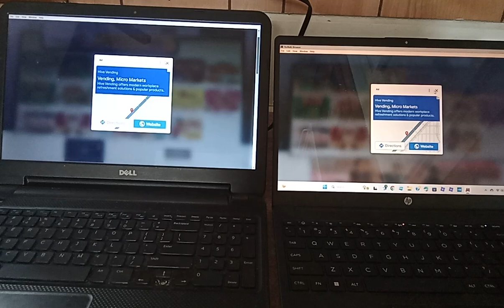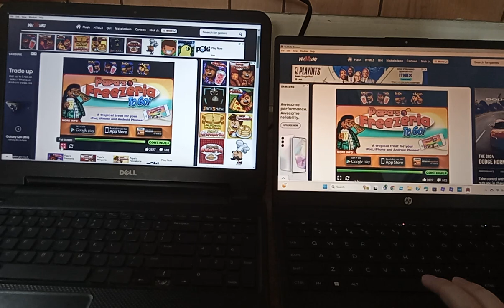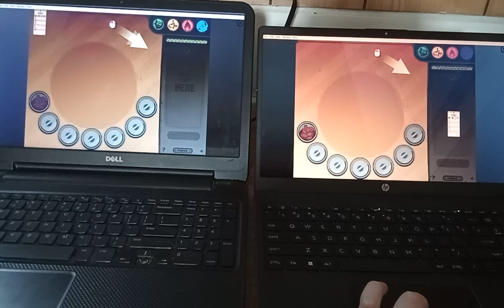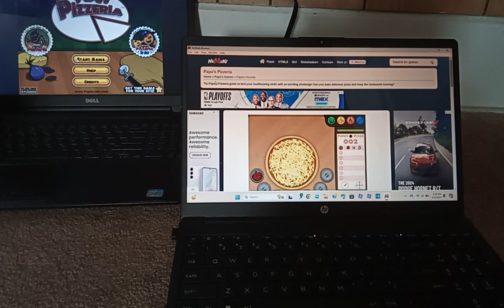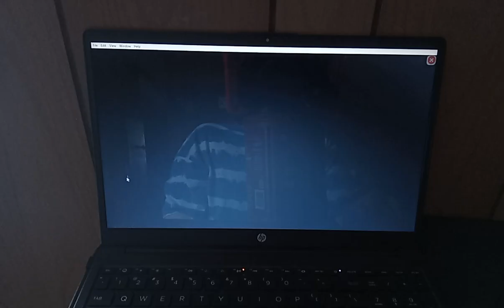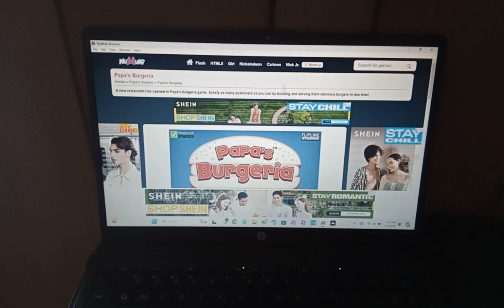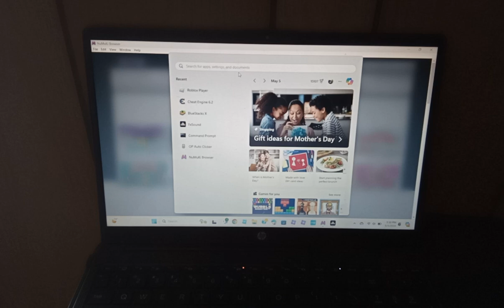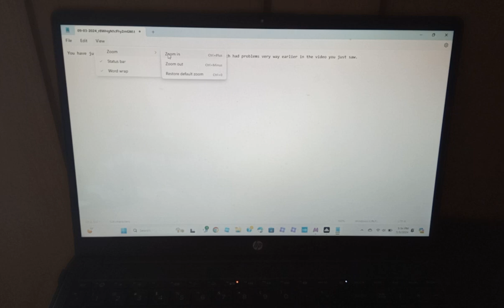Dell VS HP (Old Video)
This is an old video of mine that I forgot to upload. This was originally recorded on May 5, 2024.

Well of course the HP would be a bit faster, because it's newer. The Dell runs Windows 8.1 and the HP runs Windows 11.